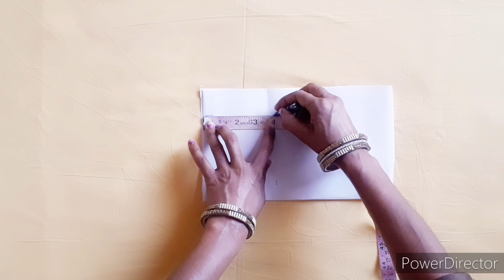बोट नेक कटिंग करने का आसान तरीका | How To Cutting Boat Neck | Beautiful Boat Neck Cutting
I'm on Instagram as @kavita_khitak. Install the app to follow my photos and videos.